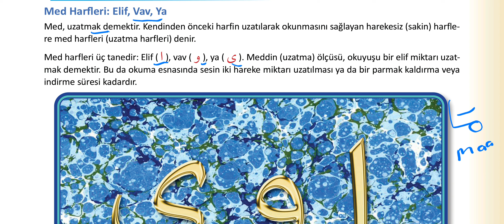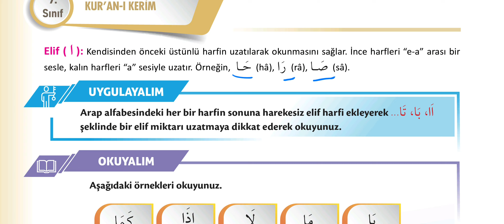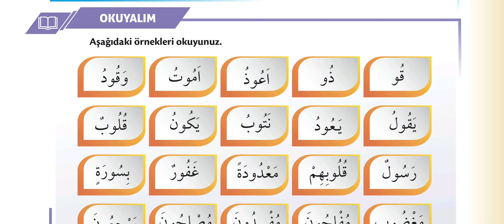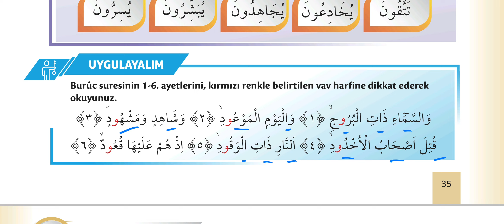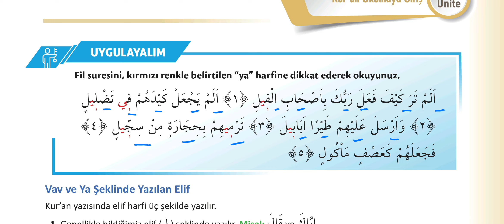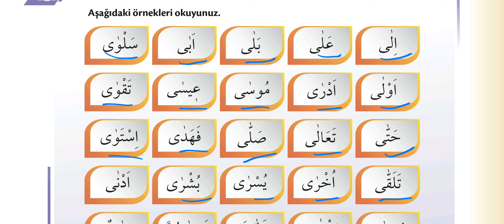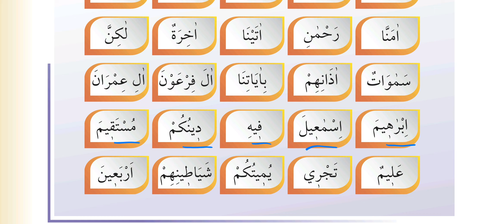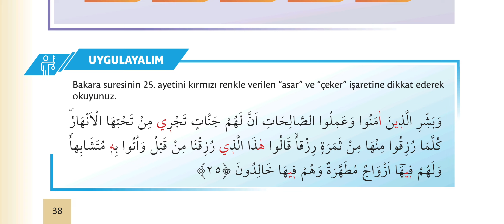9.Sınıf Kuran Sayfa 33-38 | Med Harfleri | Elif-Vav-Ya | 1.Ünite Kuran Okumaya Giriş